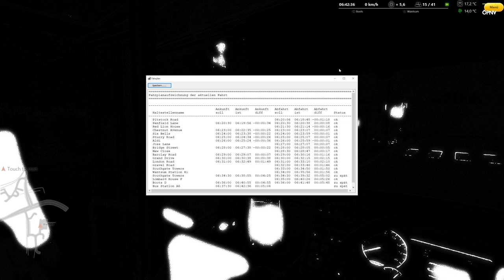Omsi 2 #179 Unsere Werbung im Bus *PC/HD/DE*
◄|╌╌╌ 〉› Beschreibung ‹〈 ╌╌╌╌|►

◄|╌╌╌ 〉› Karte & Fahrzeug ‹〈 ╌╌╌╌|►

Karte: Smarden Fiktiv
Bus: V3D Enviro 200 MMC

◄|╌╌╌ 〉› Social Media ‹〈 ╌╌╌╌|►

◄|╌╌╌ 〉› Mein Computer ‹〈 ╌╌╌╌|►

► Mainboard: MSI X470 Gaming Plus Max

► Arbeitsspeicher: 32 GB G.Skill

► Grafikkarte: NVIDIA GTX 1080

► Monitor: U28E590 4K Monitor

► Lenkrad: Logitech G29

► Kopfhörer: Sennheiser TR175